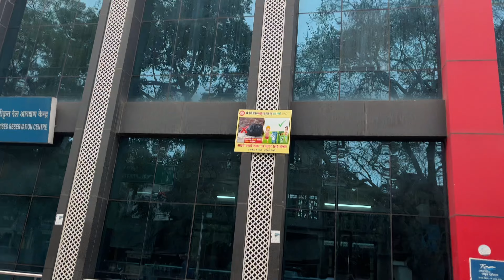HOLI Ke Chalte Poori Train Hi Khaali Mil Gayi | AN Khan